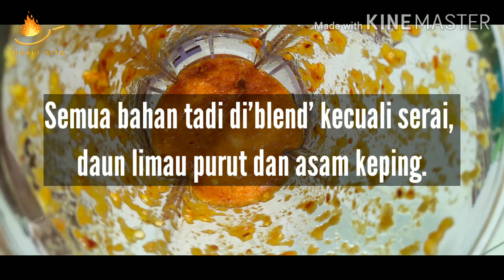Sotong Masak Lada | RESIPI SENDIRI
Hobi isteri saya memang suka memasak dan mencuba resipi sendiri hasil daripada pengumpulan idea yang telah digarap dari pelbagai resipi lain.

Anda boleh cuba resipi ini, boleh tahan juga enaknya. 2-3 pinggan juga bertambah nasi nanti. Apatah lagi orang bujang pun boleh buat resipi ni, sangat mudah dan sedap. Cubalah resipi ini kerana ...

"INI BUKAN SAHAJA KUALI AKU, KUALI KAU, KUALI DIA, TAPI INI KUALI KITA" 🤣